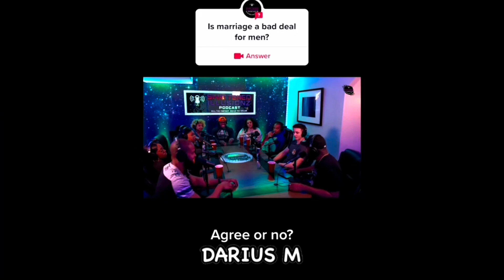Cute Spanish Girl Expose How Women Cheat On Men